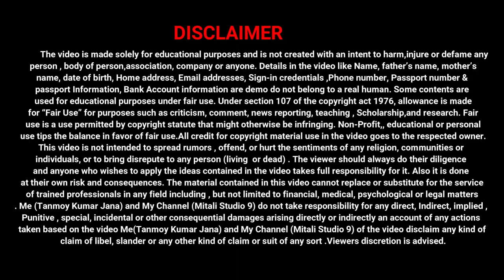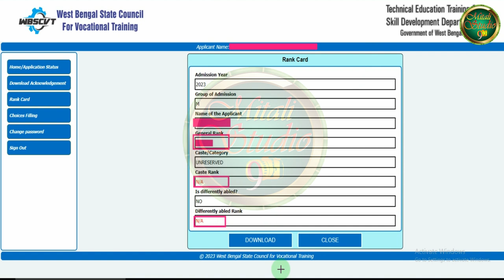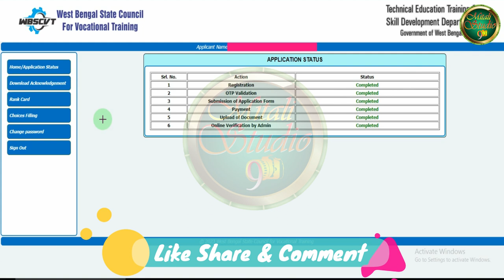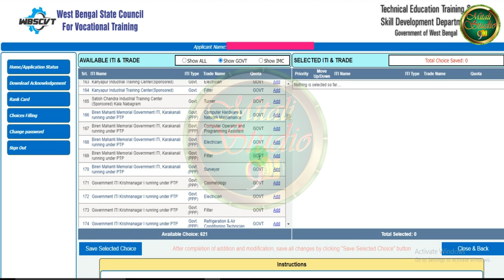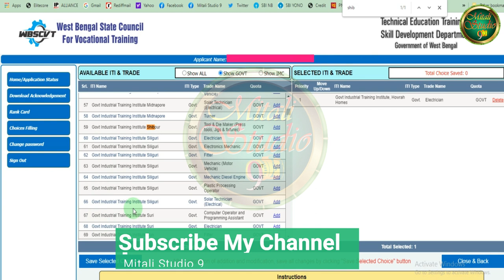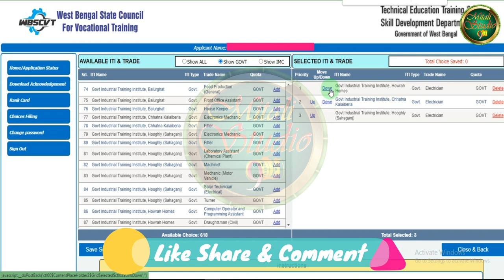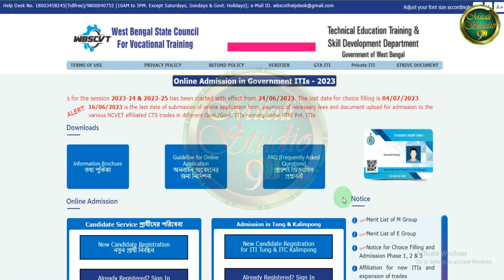ITI Rank Card Download & Choice Filling for M & E Group 2023 / ITI Rank card Download/iti new update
In this video I discuss ITI Rank Card Download & Choice Filling for M & E Group 2023 & ITI Rank card Download & iti new update 2023